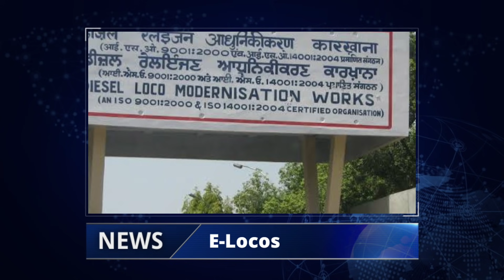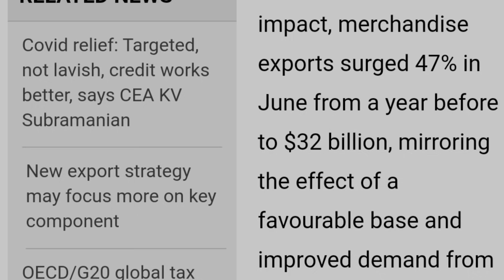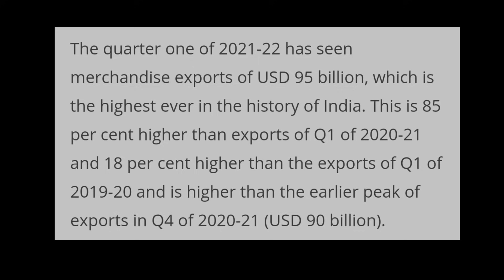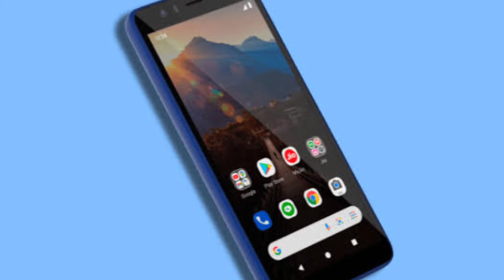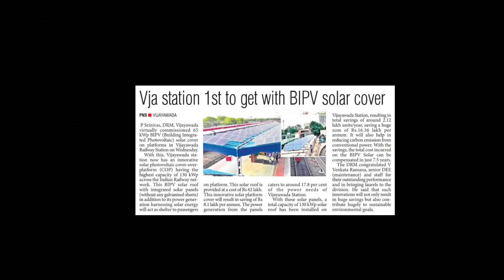Infratalks #183 - Indian Economy Gets Big Boost, Jio+Google in Dholera, Banihal Tunnel, E-Locos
Timestamps
00:00 - Introduction
00:05 - E-Locos
01:05 - Steel Plant
02:23 - Economy Boost
04:05 - GAIL Plants
05:13 - Banihal-Qazigund Tunnel
06:24 - EV Investment(Rishabh)
07:33 - Jio+Google Dholera(Fenil)
08:40 - Solar Rooftop